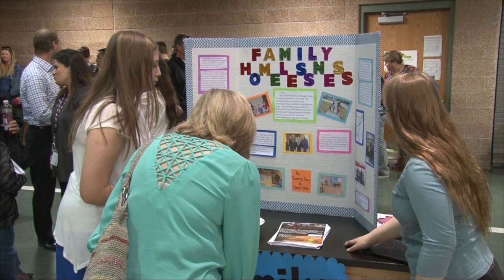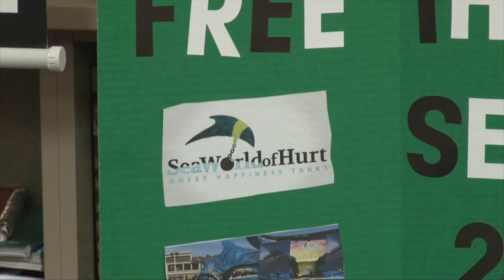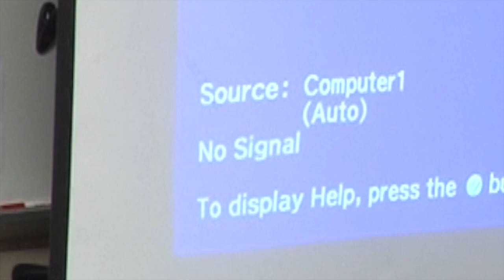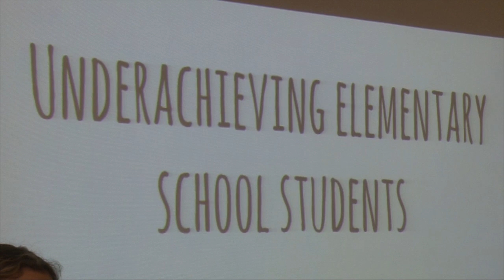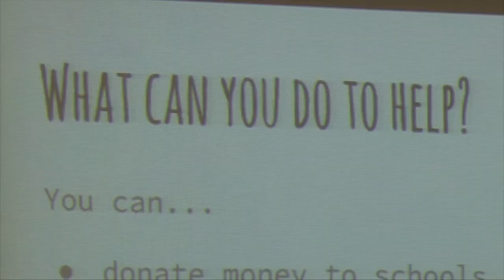Higher-Order Thinking on display at Mountain Ridge Middle School's iLab Capstone Symposium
Students participating in Mountain Ridge Middle School's iLab had the opportunity to experience sustainable learning first hand. While working on a project, they are encouraged to reach the highest levels of thinking, by inventing something that will help to solve a problem they have identified in the world.